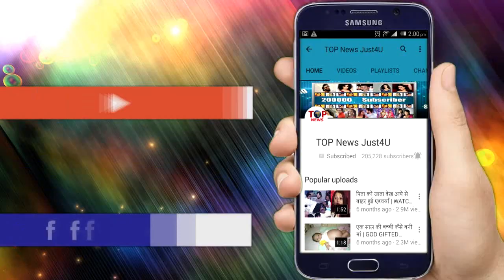YRKKH: WOW! Manish ने किया Naira से ये अनोखा वादा, सभी की आंखों से छलके आंसू